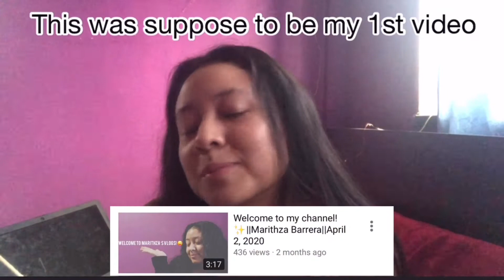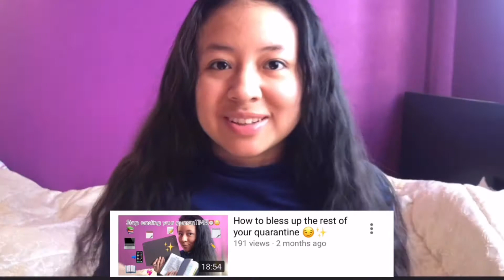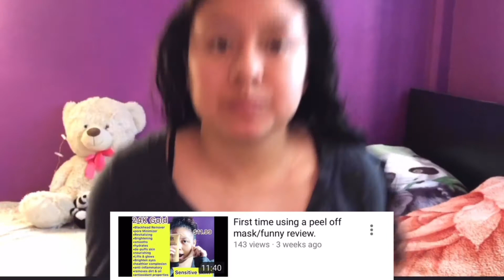THANK YOU FOR💯 HERE ARE SOME BLOOPERS XD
Thank you guys so much for all the love and support, you guys can't imagine how much I truly appreciate each and every one of you. I want to give a special thanks to those who have hit the subscribe button, even to those who have left a view,  a big thumbs up and a comment, each of these things mean a lot to me and my channel, it is because of YOU  & GOD of course why Its been possible for this channel to hit its first 100 subs. As a gratitude I decided to leave a couple of bloopers from every video I have recorded so far ENJOY :D